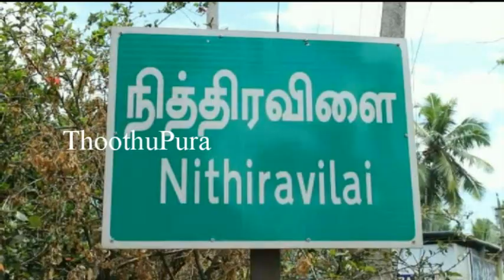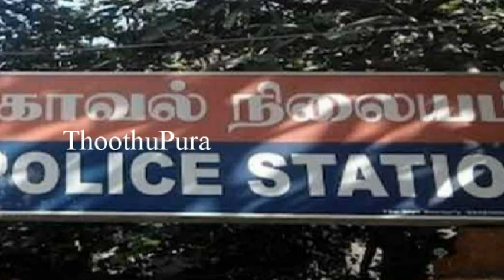கன்னியாகுமரி, நித்திரவிளை அருகே குறிச்சி பகுதியை சேர்ந்த பவித்ரன் செய்ததை பாருங்க | Thoothupura